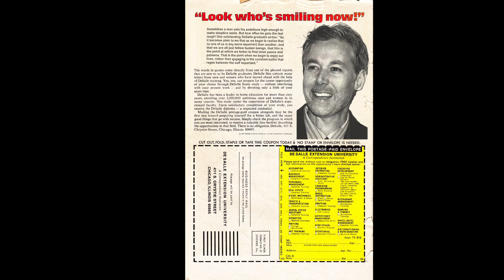Beastie Boys - Sabotage Comic Book